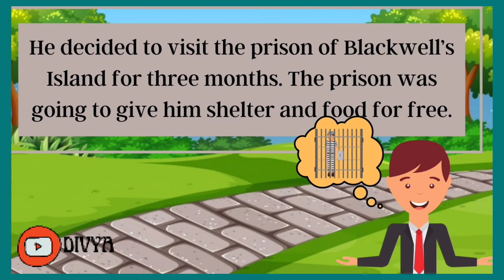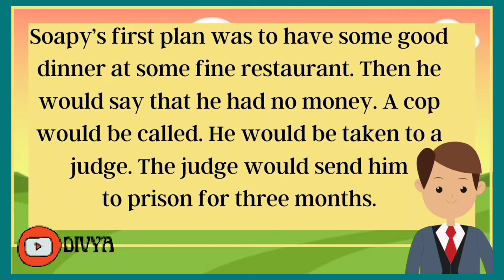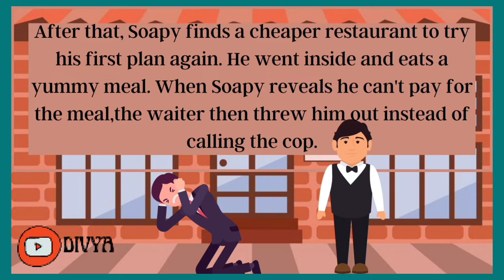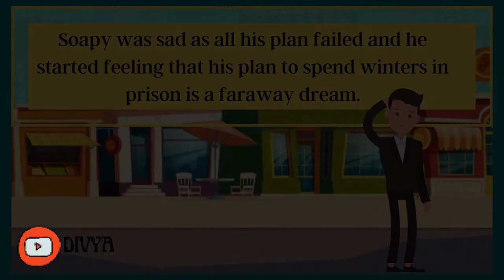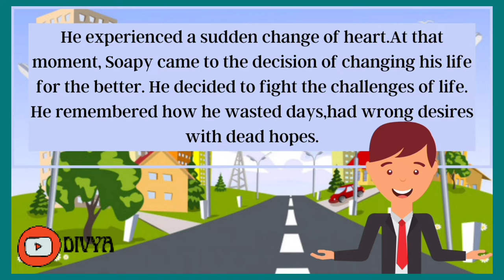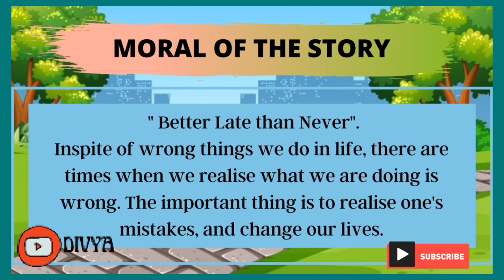The Cop and The Anthem।।Class 7।। An Alien Hand।। Summary in English ।।